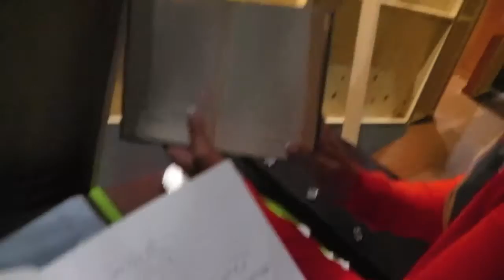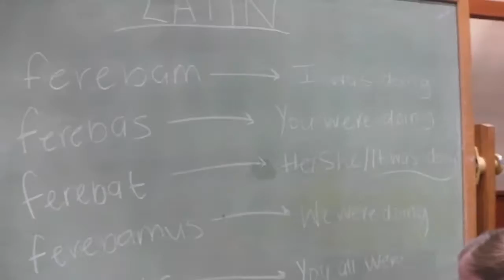Backstage Tour and Playing Photo Booth! [VLOGTOBER ‘15]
Come take a tour of backstage for my play, The Children’s Hour! See the set and learn about some of the props we used in the show. Shenanigans with my adorable cast mates included, of course.

⚬ If you ever have any questions for me, you can comment on a video or use AskAllyMaezing on Insta or Twitter.